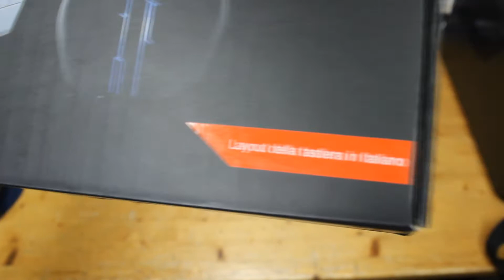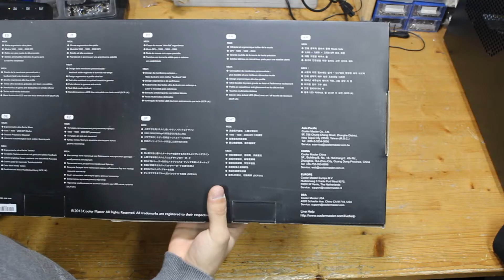CM Storm Devastator - Il kit accessibile a tutti! Unboxing/Review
Ciao a tutti ragazzi e benvenuti in questo nuovo video!
Oggi vi presenterò il kit Devastator della CM Storm,un kit formato da mouse e tastiera retroilluminati!
Come già avrete visto sul tubo ,molte persone hanno già recensito questo prodotto,ma io voglio fare di più! In questo periodo si sono messi in mostra 2 kit mouse/tastiera da gaming,ovvero il kit devastator e il kit SCORPION GHOST della iTek.
A breve uscirà la recensione di quest'ultimo per poi fare un confronto fra le due!
Spero apprezziate lo sforzo e l'impegno dimostratosi in video,fatemelo sentire con un bel like e un commento!
..::INFO::..
Vuoi più video? Clicca mi piace e condividi! Ne terrò conto!